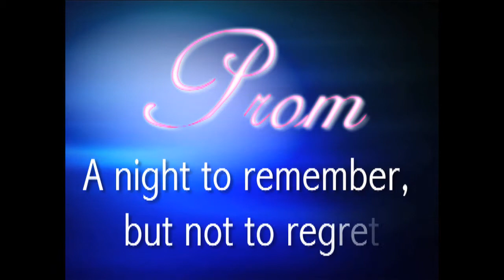Prom Promise "Natural High" 2014